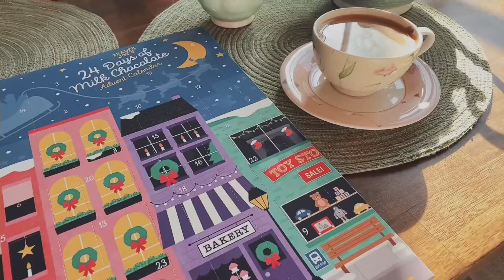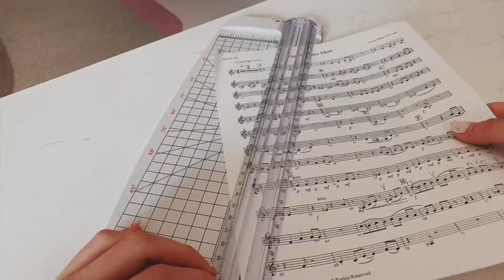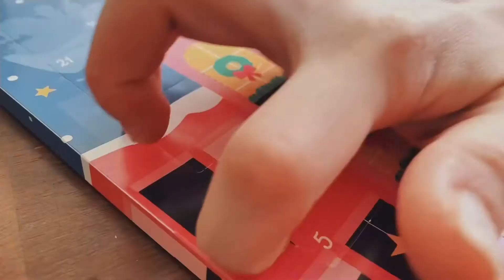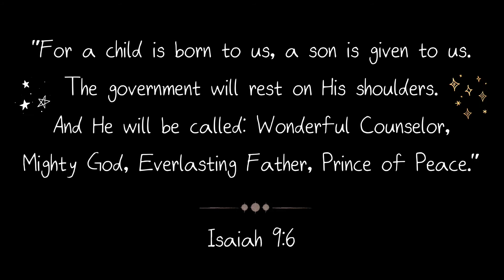Using My New Spode Meadow Lane Teacup & Nativity Snack Craft✨🫖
Anyone who knows me knows that I love Christmas (so much so that I even celebrate it in the middle of summer), and because this season brings me so much joy, I begin the festivities as soon as it hits December 1st. 🎄🎁❄️
Today’s video is just a collection of how I’ve been celebrating Christmas throughout the first week of this month. I’ve had endless cups of tea and treats, swapped the fall decorations for winter ones, made my own paper tree decorations, visited a drive-thru live nativity scene, and even made my own nativity scene with the Sunday School kids using graham crackers and gumdrops! I hope you enjoy the video and never forget that Christmas is about more than just the bright lights and gifts. It’s about Christ and Him alone, who is our Savior and eternal King; all glory be to God forever and ever!

🫖☕️In this video, I used my Spode Meadow Lane teacup and cake knife for the first time (quickly became my favorite teacup set!)

“She will give birth to a son, and you are to give him the name Jesus, because He will save His people from their sins.”
‭• ‭Matthew 1:21‬ •

🎵Songs:
• Christmas Coming from KineMaster Music Collection (composed by LOWRIDER)
• Silver Bells by Percy Faith & His Orchestra & Chorus

0:00 Intro
0:09 Breakfast
0:35 Decorating for Christmas
1:18 Cookie FAIL
1:40 Tea time
1:48 DIY paper tree decorations
2:19 Baking a cake
2:59 Tea time with the cake
3:36 Live Nativity drive thru
3:55 Sunday morning
4:12 Nativity scene snack craft at church
4:28 Outro

Christmas Diary No. 1